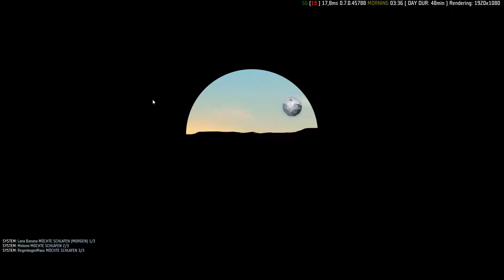YLANDS 🌴 Survival || Treppen-Chaos beim Zwei-Master! || #12 [German] [LPT]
YLANDS - das Survival-Sandbox-Game in einer wunderschönen Voxelgrafik bietet Entdeckung, Abenteuer, Crafting und vieles mehr!
Das möchten wir – das Dreamteam – gemeinsam mit euch erleben!

Malte - der Meister-Schiffsbauer bastelt am Heck.
Ich hisse schon mal die Segel - oder doch nicht?
Und wo hat sich Anja nur versteckt?

*** MUSIK ***
YLands Ingame Musik